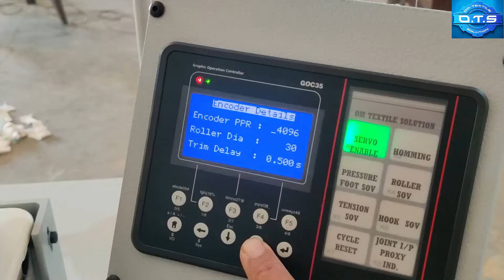Bag Top Hemming/Stitching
Semi-Automatic Bag/Pillow Top Hemming/Stitching

OM TEXTILE SOLUTION
Plot 18/6, Daman Ganga Industrial Park, Karwad Road, Vapi-396191, Gujarat, India